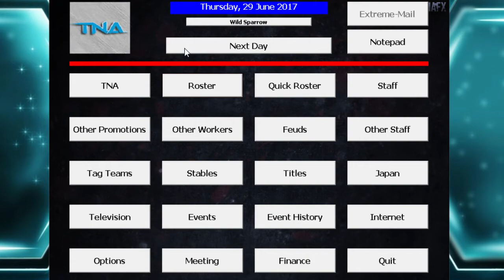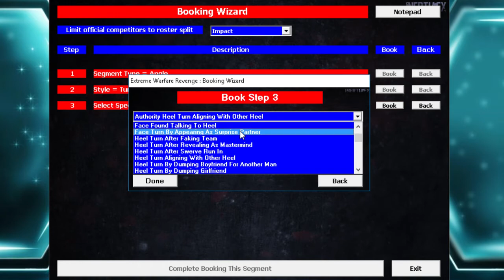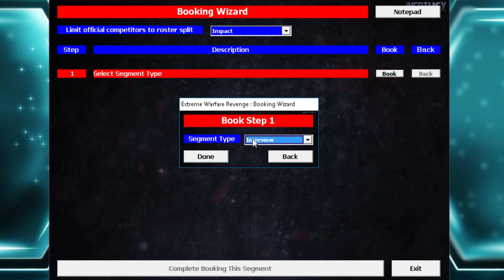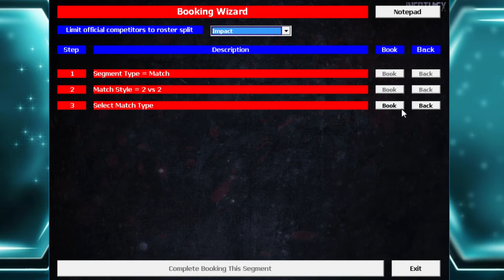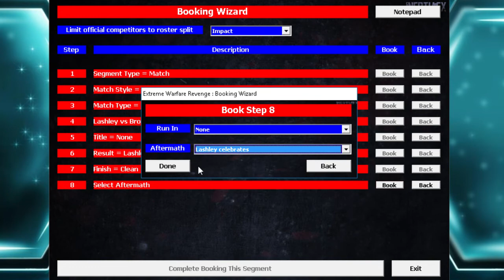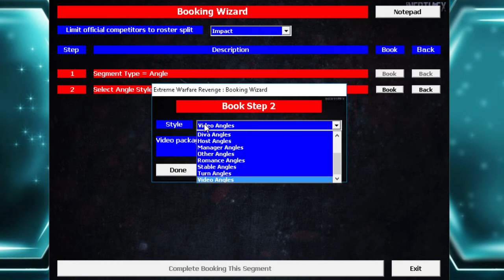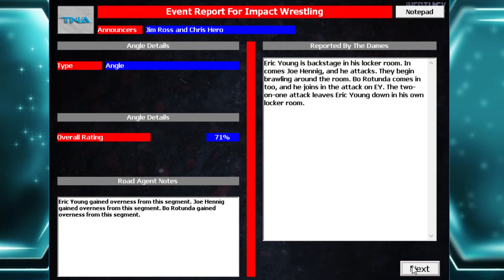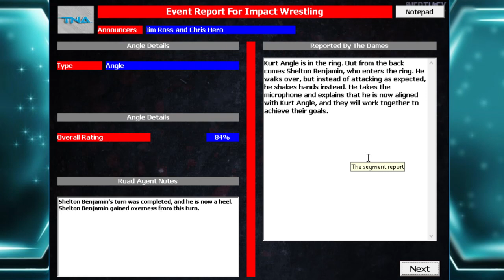TEAM ANGLE REUNITING!? | EWR - TNA #48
REWRITING!
New feuds arise, and some future plans for this series are made!!

Vengeful Warfare Extreme... I knew you'd come. We shall, at once, try to restore the zone of Impact to what it once was, and DELETE all those who oppose the will of the seven deities! It will be absolutely delightful! Can we fulfill this PREMONITION?!